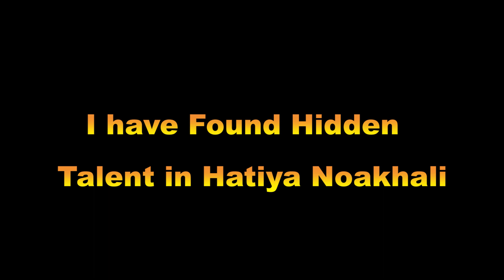Bolte jeye mone hoy bolte tobu dey na hridoy! Best Covered By Twin brothers in Noakhali! Part - 4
২ রাখাল বালককে কন্ঠে সুমধুর গান!

Hey, I'm a Bangladeshi traveler.  I love to travel.  One day I will travel the world.  InshaAllah.  I will see the world as well as show you.  So I make travel videos.  I just need your support. Everyone pray for me so that I can fly the flag of Bangladesh all over the world. 🌍